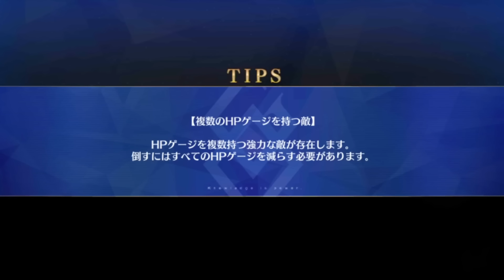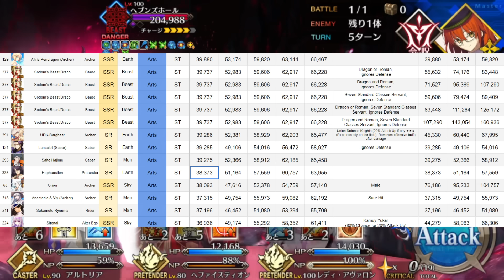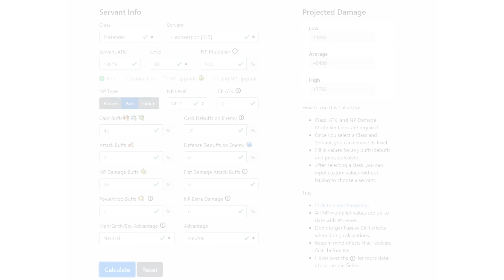Why Hephaestion is WORTH Your Quartz [Fate/Grand Order]